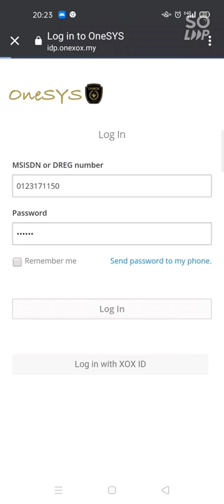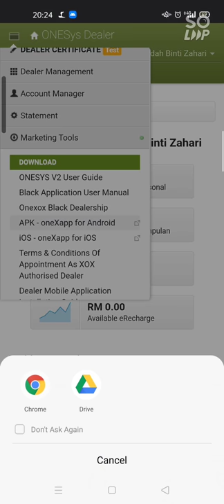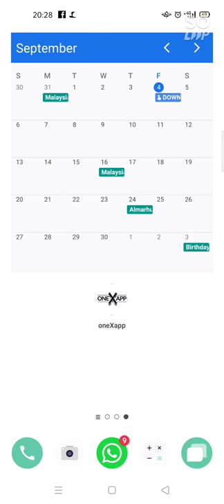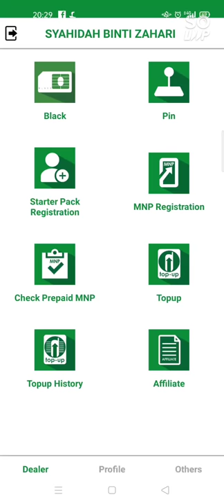Cara Download oneXapp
Pertama sekali mesti masuk ke onesys.onexox.my tersebut dahulu. Kemudian follow step di atas.